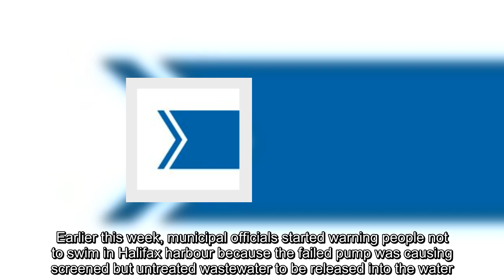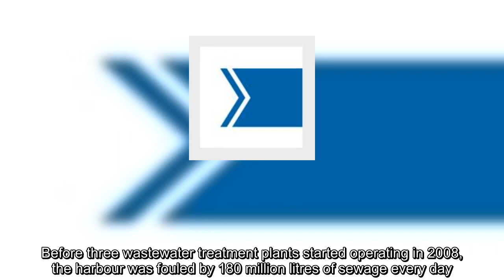Nasty clog: Halifax residents asked not to flush so-called flushable wipes